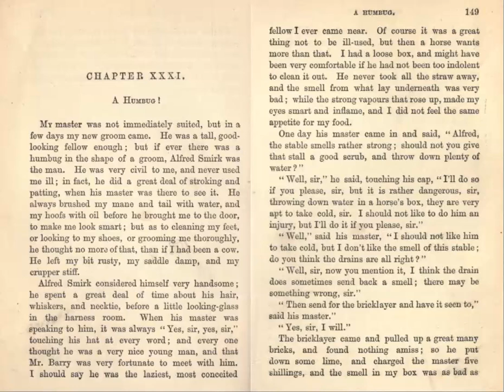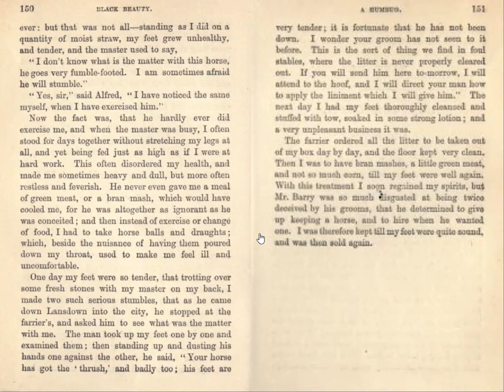Black Beauty - Part II, Chapter XXXI